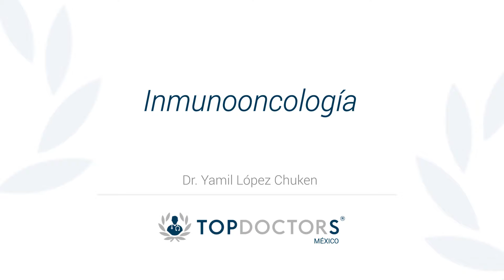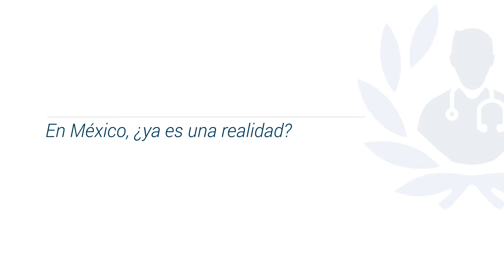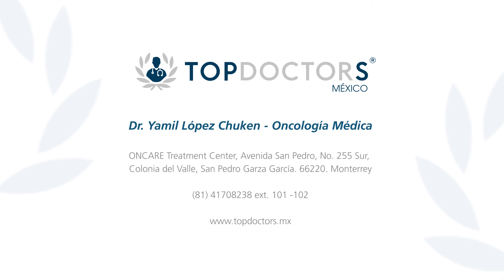Inmunoocología- Dr. Yamil López Chuken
Descubre qué es la inmunooncología por el  Dr. Yamil López Chuken. Oncólogo Médico del Hospital Universitario Dr. José Eleuterio González en Monterrey. También es Jefe de Investigación Clínica Vinculada de Oncología en el Hospital Universitario. Es un investigado con más de 12 protocolos de investigaciones internacionales. Además, es experto en Inmunoterapia y terapias dirigidas. También es miembro de la Sociedad Mexicana de Oncología, así como de la  Sociedad Americana de Oncología Clínica y de Sociedad Europea de Oncología.